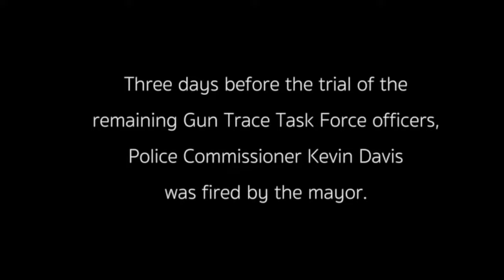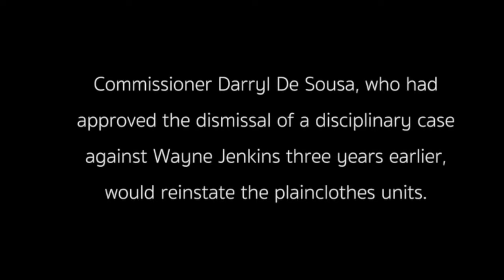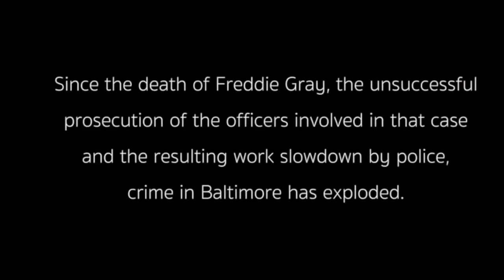We Own This City - The Gun Trace Task Force receive their sentences [1x06]